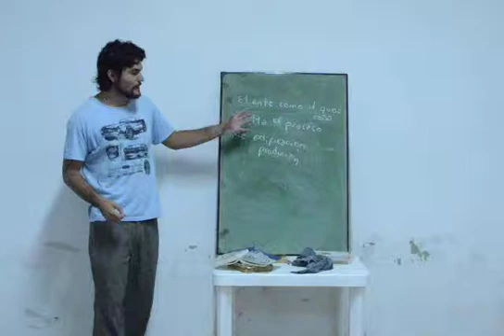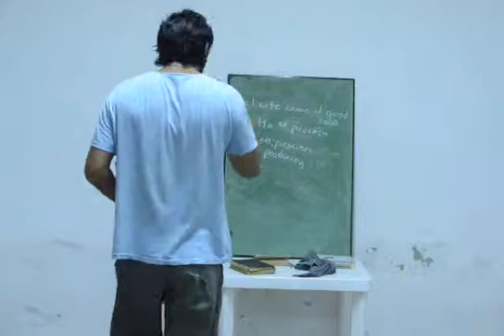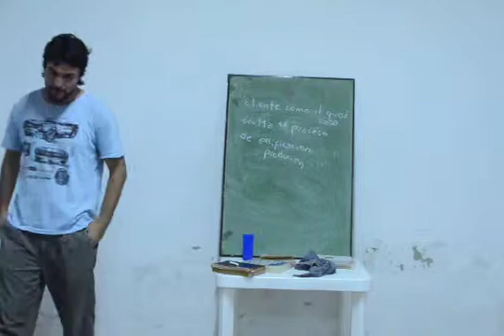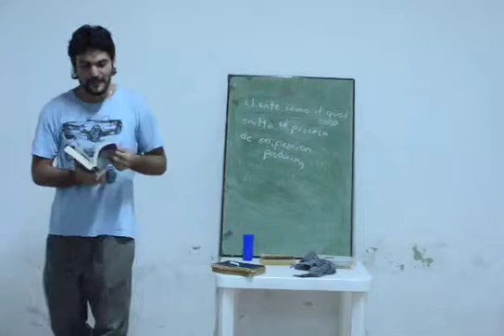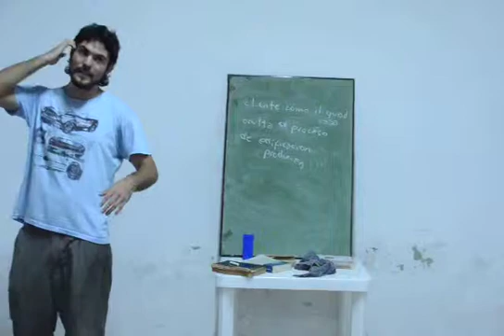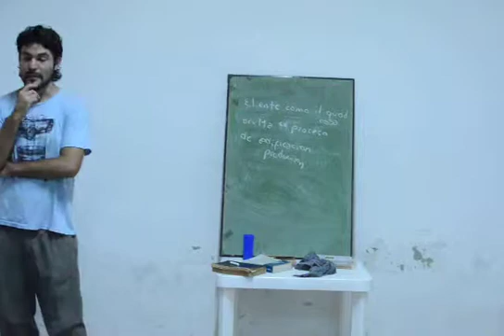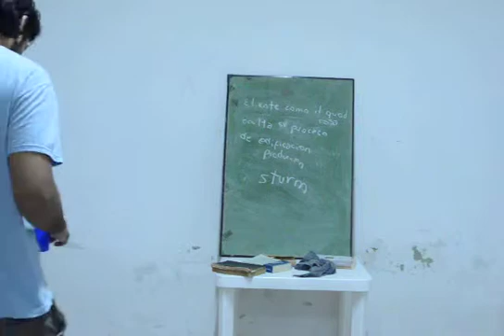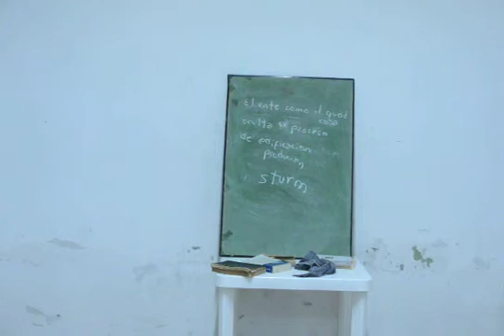Hidegger parte VIII (Jonathan Ramos)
Descamisados de Cristina y Néstor  Kirchner.